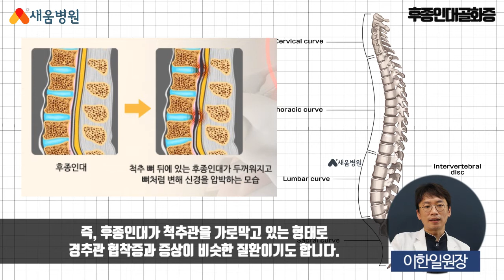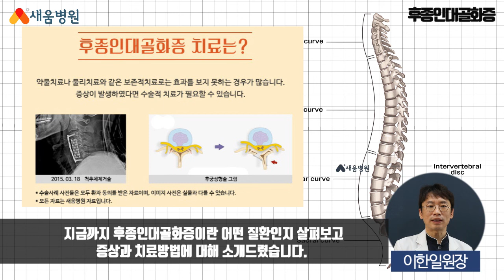[척추질환] 후종인대골화증 원인, 증상, 치료 - 이한일 원장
후종인대골화증 척추질환
새움병원 이한일 원장

▶ 새움병원
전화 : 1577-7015